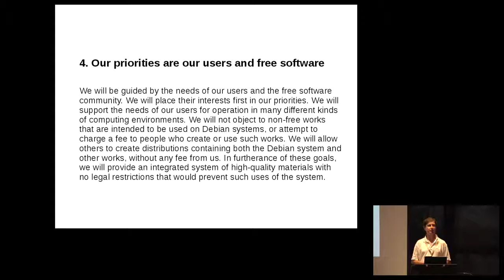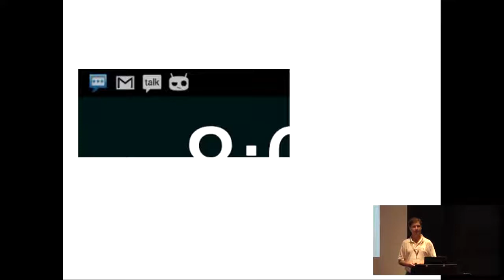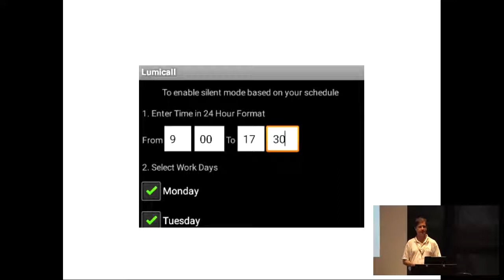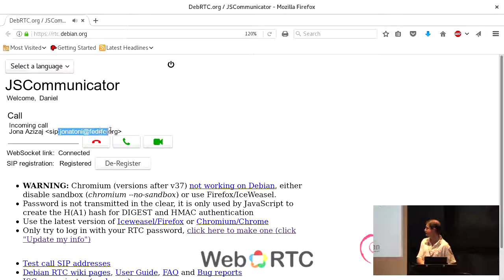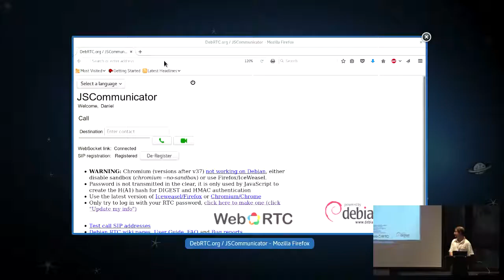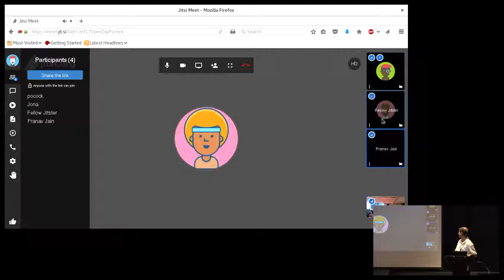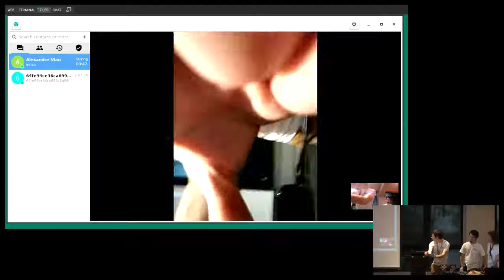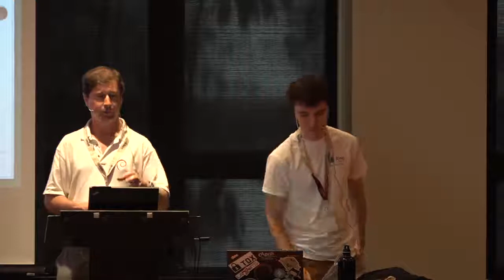Free Communications with Free Software and Debian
by Daniel Pocock

Room: Rex
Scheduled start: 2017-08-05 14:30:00